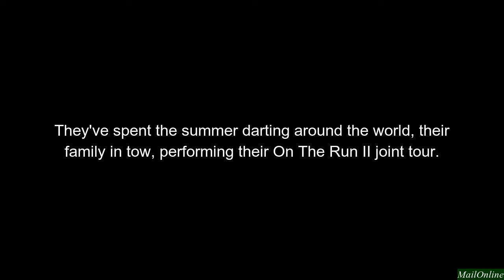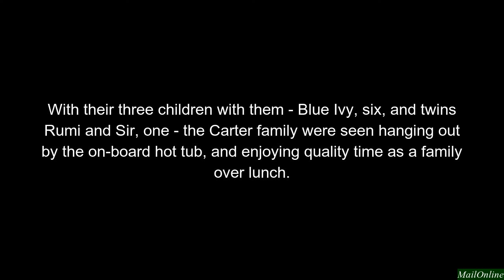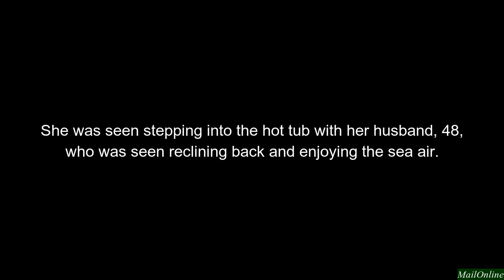Beyonc‚ and Jay Z enjoy an afternoon on a luxury yacht in Italy